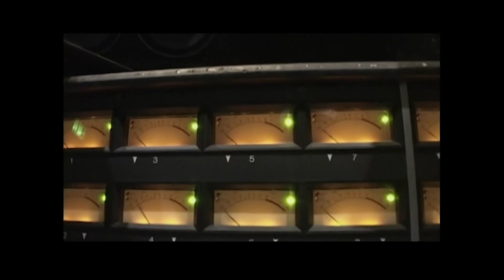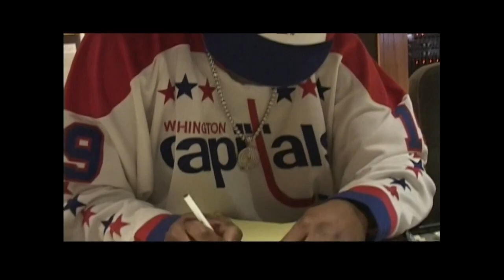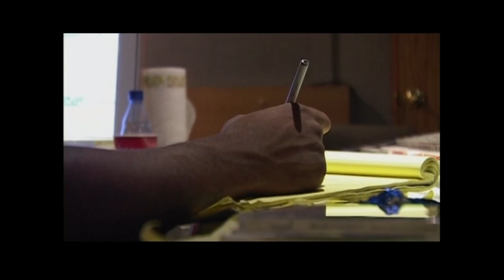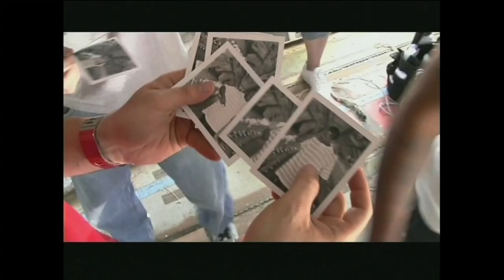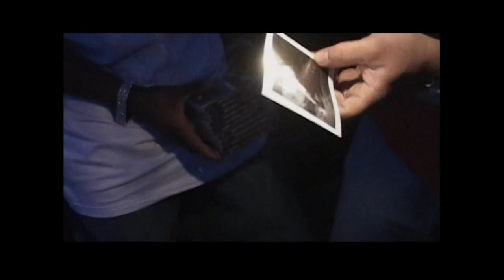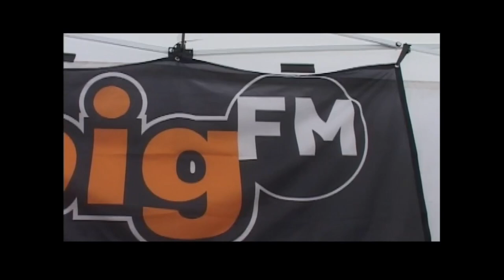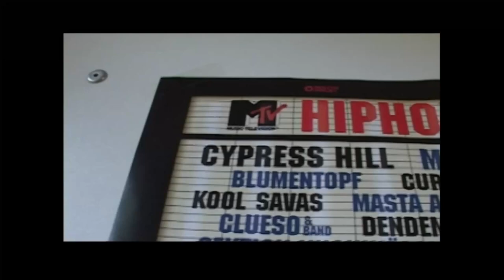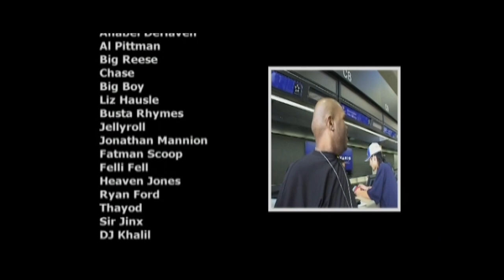Xzibit - The making of Weapons Of Mass Destruction (Mini Documentary)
This Mini-Doc is from the Weapons Of Mass Destruction deluxe cd. I decided to upload this because of thought it was a cool little piece of hip-hop history.